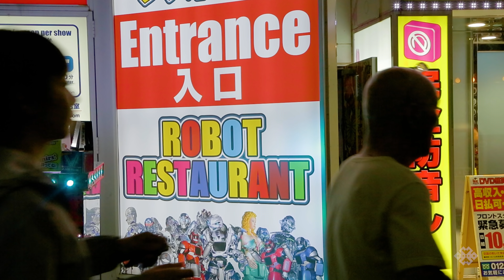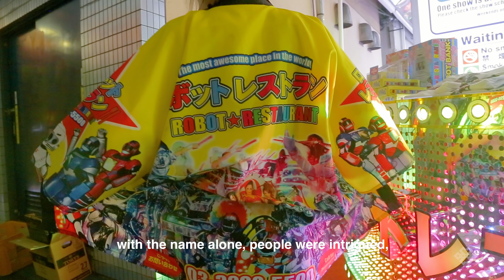This Robot Restaurant In Tokyo Is A Must-See | Wander or Bust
This video of Robot Restaurant in Tokyo, Japan shows that it is much, much more than a restaurant. From full dance routines to drummers to, of course, robots. Take a look at the amazing party owner, Namie Osaka throws every night.